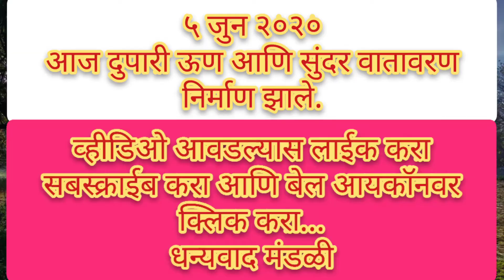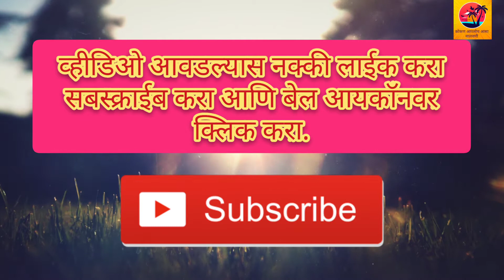आज दुपारचे सुंदर वातावरण...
५ जुन २०२०
आज सकाळपासून पाऊस सुरू झाला होता त्यानंतर पाऊस थांबला होता मग जे दुपारी ऊन आणि सुंदर वातावरण तयार झाले होते.
ठिकाण
गाव- नाटळ खांदारवाडी

व्हीडिओ आवडल्यास नक्की लाईक करा सबस्क्राईब करा आणि बेल आयकॉनवर क्लिक करा...

धन्यवाद मंडळी.